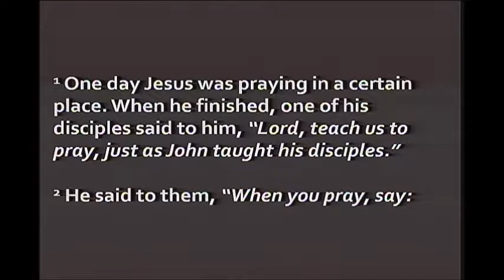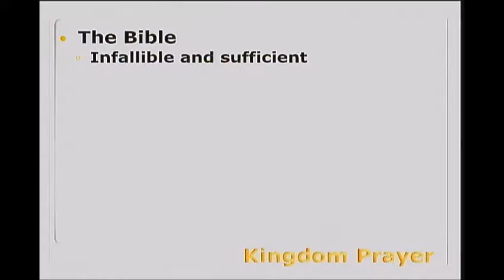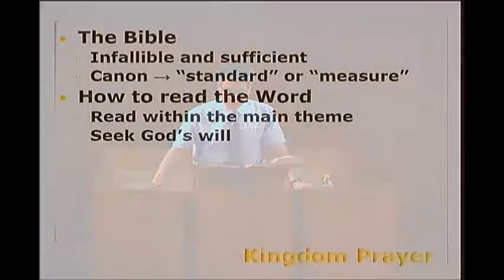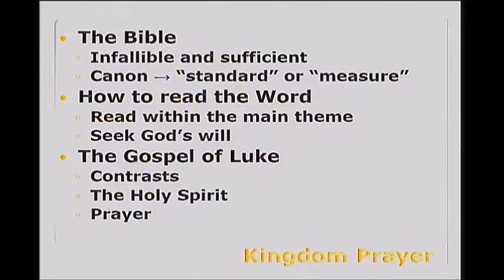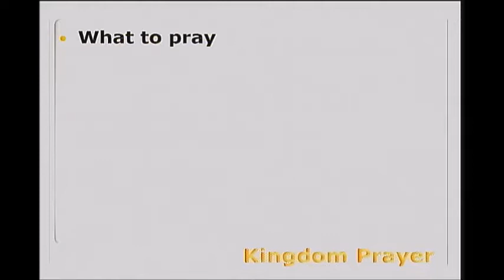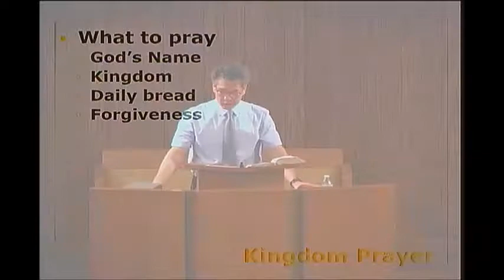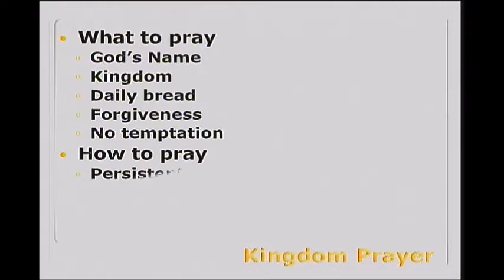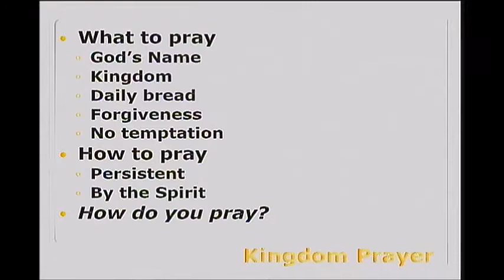July 9, 2017: Bible Panorama- The Gospels 3: Seeking God in Prayer_Luke 11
July 9,2017
Pastor Peter Oh
Bible Panorama: The Gospels 3--Seeking God in Prayer